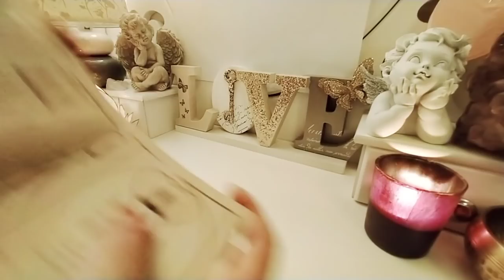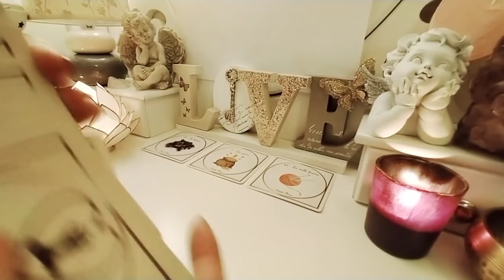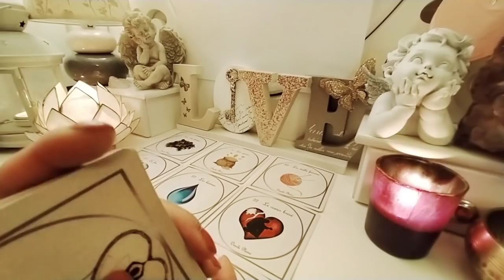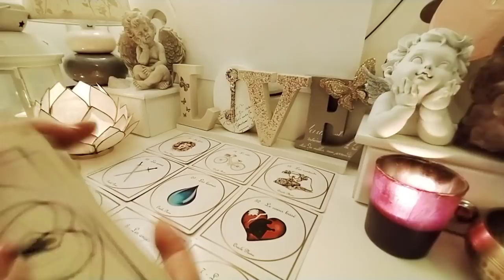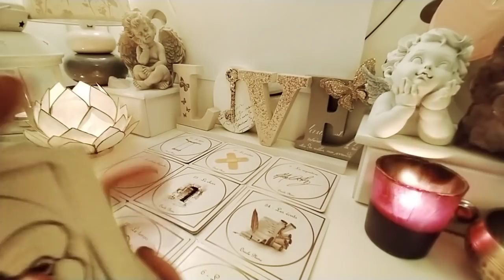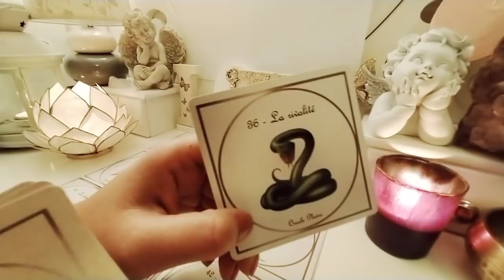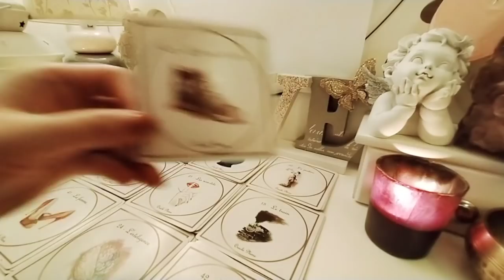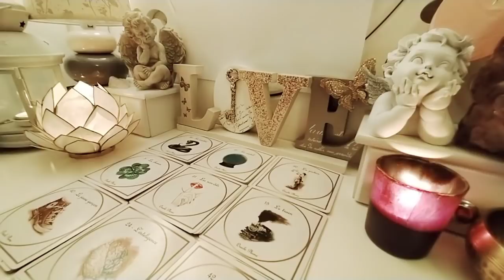Vous et votre autre : guidance inattendue! comment votre autre va s'en sortir au bout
Merci pour votre bienveillance et je vous envoie pleins de lumière dans votre vie.